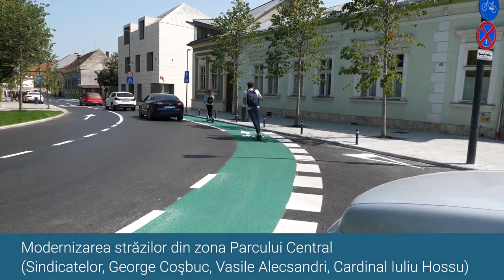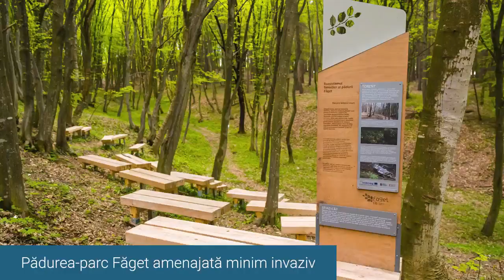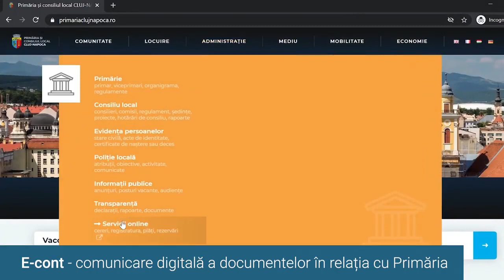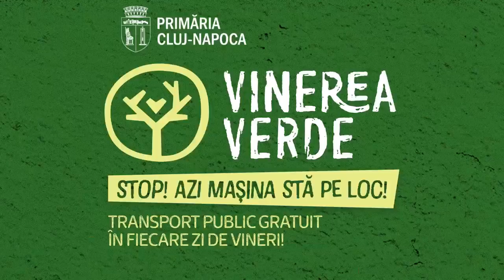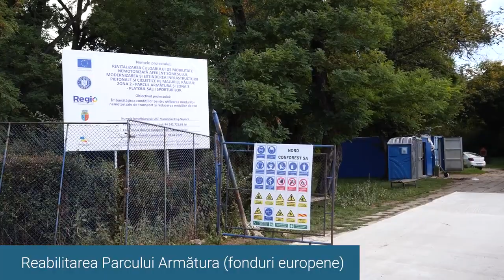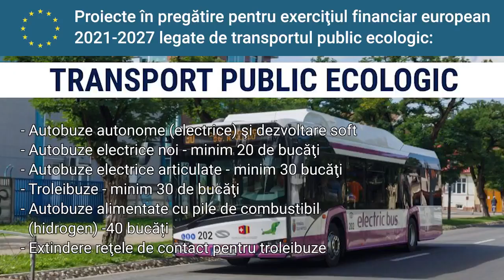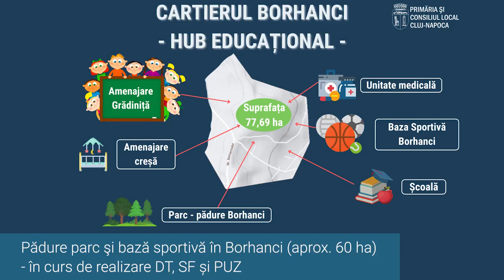Raport de activitate primul an din mandatul 2020 2024 Emil Boc Primarul Municipiului Cluj Napoca